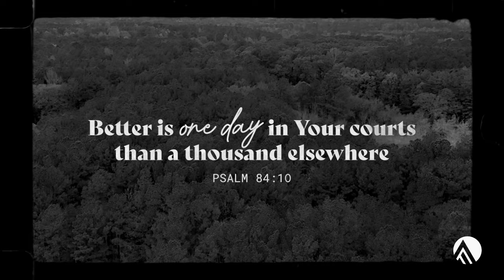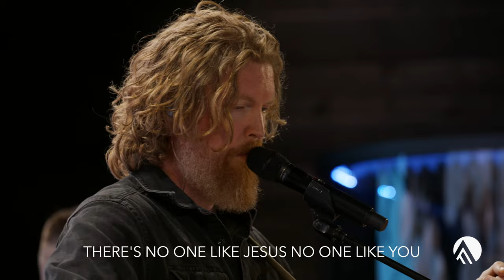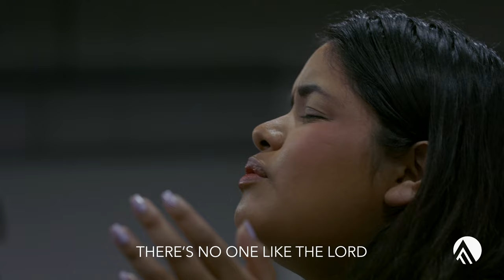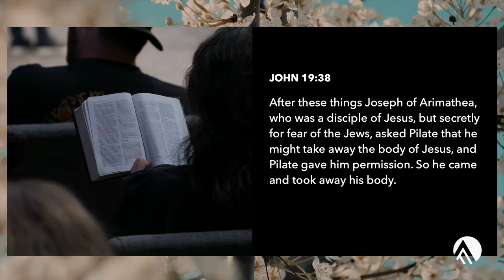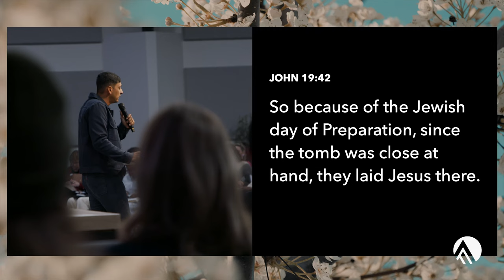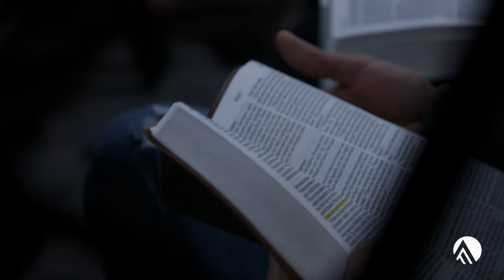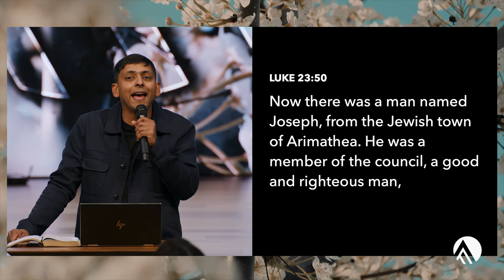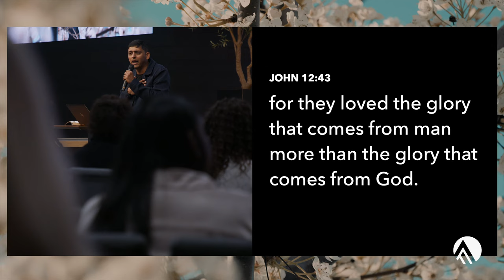Gripped By Love: Life Redefined // William Benjamin // Sunday Service